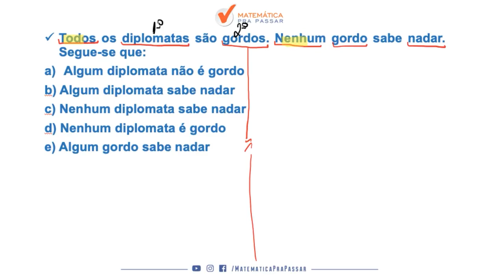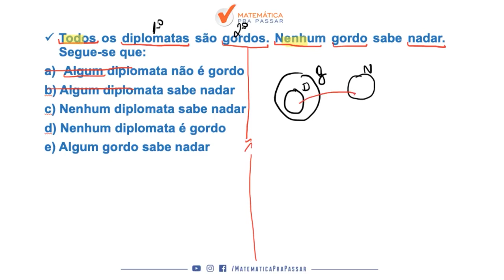Raciocínio Lógico para o TJ SP |Dica 26 | Diagramas Lógicos em Menos de 2 minutos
Você não sabe  Diagramas Lógicos  para o TJ SP ?

Então você precisa aprender com esse vídeo onde nosso professor, Renato, mostra  Diagramas Lógicos para o TJ SP.

Você terá um passo a passo para aprender  Diagramas Lógicos  para o TJ SP e nunca mais errar nenhuma questão.

Agora basta dar o play no vídeo e aprender com o Método MPP  Diagramas Lógicos  para o TJ SP.